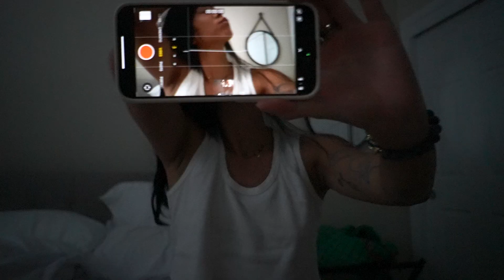A Wholesome Morning Vlog | meditation, therapy, yoga, journaling, & fresh beet juice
Spend the morning with me. About 6 hours condensed into 12 minutes from 6am to 12pm. Enjoy :)

SONG TRACKLIST:
Variation Two
Edwin Raphael Tea Break
APRIL VISTA FOMO A COLOURS SHOW
Peace Lily Sampology
Slow Attack Ensemble Melting Ice
Cooking Mama Cookstar OST - Menu
Cooking Mama Cookstar OST - Result
Oh! Tengo Suerte
BAIRD - Etu Blue (Audio)